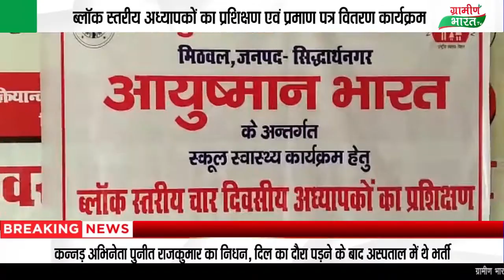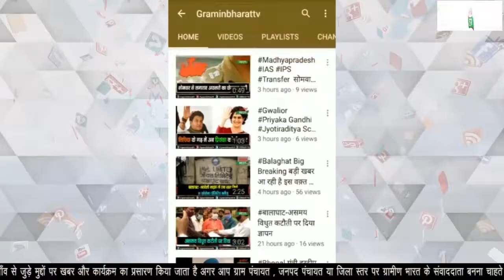आयुष्मान भारत के अन्तर्गत अध्यापकों का प्रशिक्षण एवं प्रमाण पत्र वितरण कार्यक्रम हुआ संपन्न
ब्लॉक स्तरीय अध्यापकों का प्रशिक्षण एवं प्रमाण पत्र वितरण कार्यक्रम
आयुष्मान भारत के अन्तर्गत स्कूल स्वास्थ्य कार्यक्रम हेतु दिया गया प्रशिक्षण
बच्चों के स्वास्थ्य पर ध्यान देना बहुत ज़रूरी - डा.के.वी.सिंह